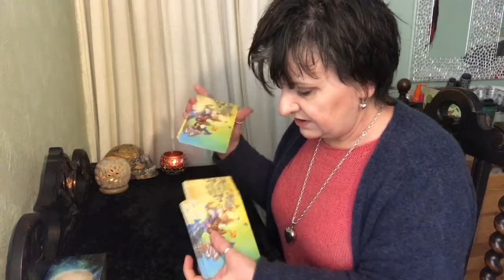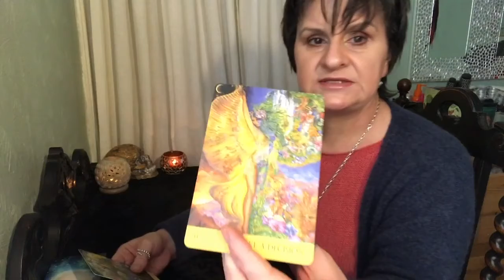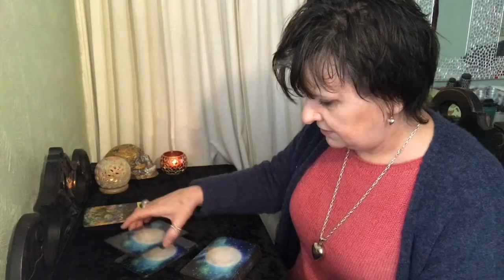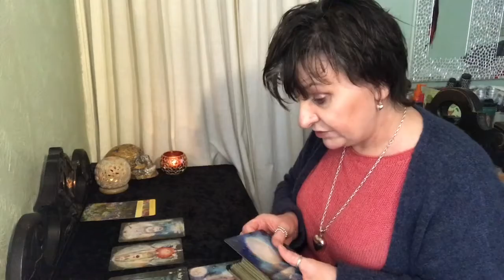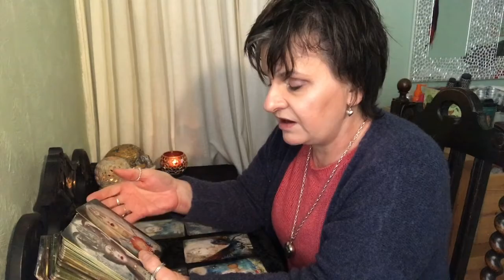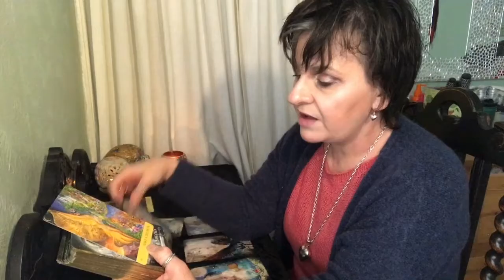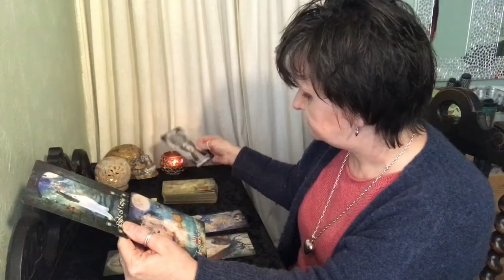Aries: Leaving past hurts behind as you spread your wings! Weekly reading 15 to 22 June 2020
A general reading for those born under the Aries star sign for the third week of June 2020.
Tarot deck: The Enchanted Dreams Tarot
Oracle deck: Nature's Whispers Oracle